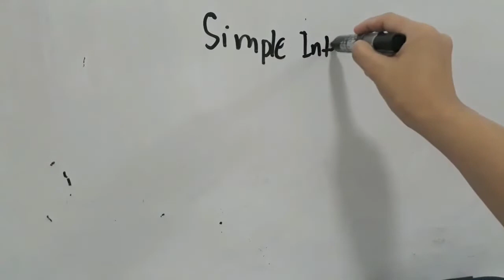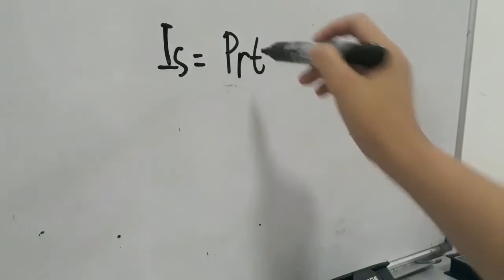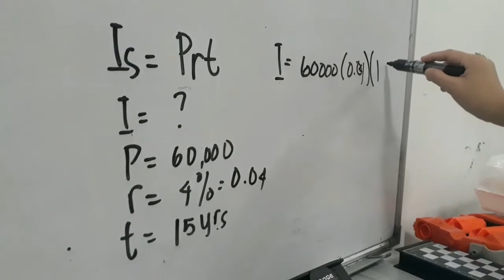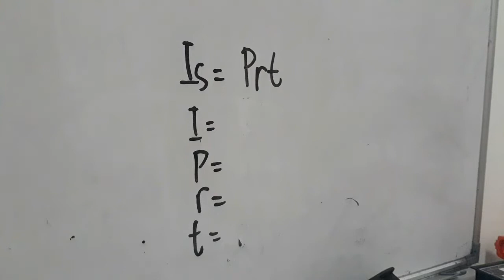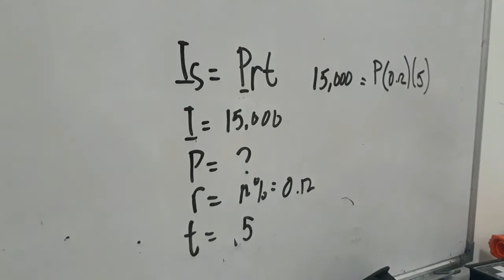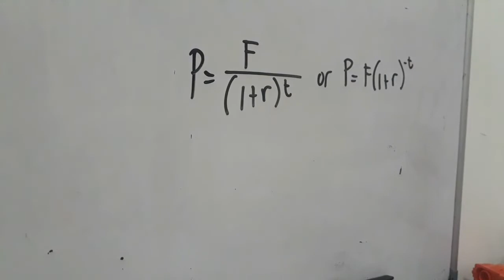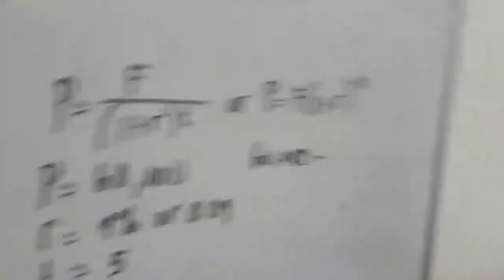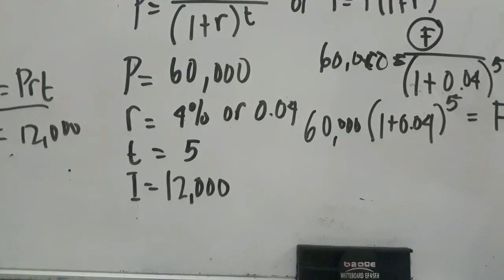How to solve for simple and compound interest | Grade 11 Math Tutorial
Sa video na ito ituturo ko kung paano natin isosolve and simple and compound interest.

Direct to the point discussion and examples para madaling maintindihan ng mga Grade 11 na nag aanswer ng module sa Math. Pwede nyo rin akobg ifollow sa aking FB page na Lets Math for questions and suggestion.

Maraming salamat!